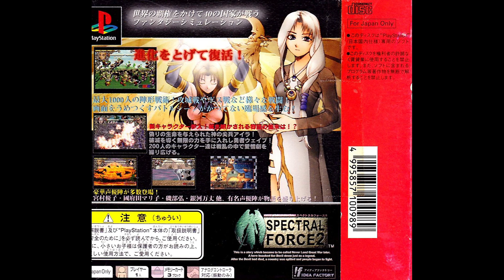Spectral Force 2 BGM - Battle1 【30分間耐久】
この曲は俺がこのゲームで一番好きな曲なんだ (´ー｀)y─~~

音声ソース：
自ら買ったCD

画像ソース：
アマゾンの物